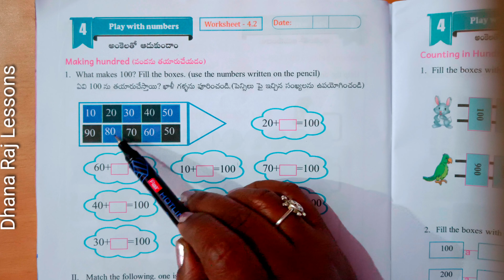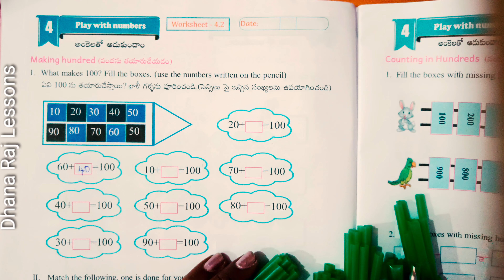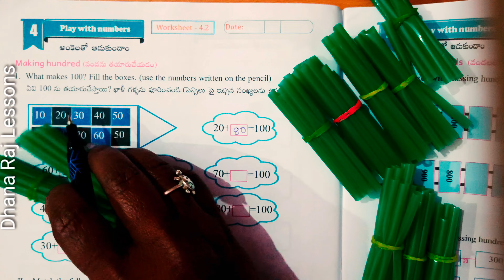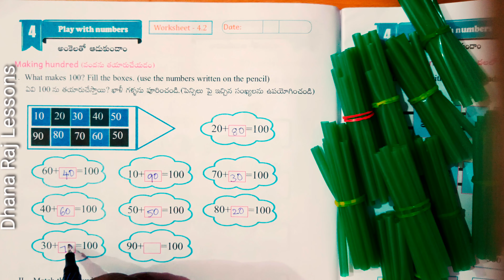Teaching Learning Meterial for Primary classes for Maths, Making Hundred with Staw bundles.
Making hundred with Straw bundles